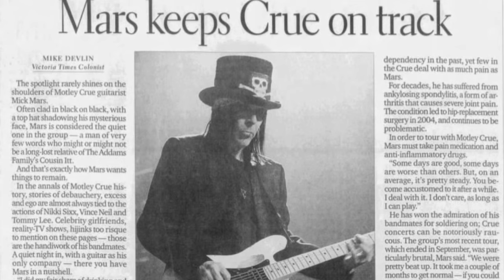Mick Mars: The Unsung Hero of Motley Crue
To request a band that you want to hear, please follow the link to our Google form

In this captivating video, we dive deep into the incredible talent and indelible impact of Mick Mars, the unsung hero of the rock sensation, Motley Crue. Discover the true essence of this extraordinary musician as we explore his journey, achievements, and unparalleled contributions to the band's success. Mick Mars: The Unsung Hero of Motley Crue

From his signature distorted guitar riffs to his relentless determination, Mick Mars has undoubtedly left an everlasting mark on Motley Crue's iconic sound. Join us as we unravel the secrets behind his unique playing style and the profound influence he had on the band's evolution throughout the years.

Gain exclusive insights into Mick Mars' fascinating career, witnessing firsthand his resilience in overcoming numerous setbacks while crafting groundbreaking melodies. As we delve into the untold stories surrounding his musical prowess, prepare to be amazed by the boundless creativity and sheer brilliance that make Mick Mars an integral part of Motley Crue's legacy.

Furthermore, this video uncovers the immense chemistry Mick Mars brought to Motley Crue and examines his invaluable role in defining their distinctive image. From his enigmatic stage presence to his innovative songwriting abilities, Mick Mars truly embodied the spirit of rock 'n' roll, continuously pushing boundaries and inspiring countless aspiring musicians worldwide.

Whether you're a die-hard Motley Crue fan or a music enthusiast seeking to explore the unsung heroes of the industry, this video will leave you inspired, with a newfound admiration for Mick Mars' exceptional talent and the profound impact he has made on Motley Crue's storied history.

Don't miss out on this enlightening journey that pays homage to the remarkable Mick Mars. Join us as we celebrate the man behind the music and unravel the captivating tale of "Mick Mars: The Unsung Hero of Motley Crue".

We, Tune Into History, make no representation, warranty, or guarantee regarding the accuracy of the content of or on our YouTube channel.
While we strive to use reliable sources of information and credit those sources for using their information, we cannot guarantee that the information obtained from third parties is accurate and reliable.
To the fullest extent permissible under applicable law, we shall not be liable for any damages whatsoever, including indirect, incidental, special, exemplary, punitive, or consequential damages, that may arise as a result of your use of our YouTube channel or from reliance on inaccurate materials within our channel.
Your use of our channel constitutes your acknowledgment and agreement to hold Tune Into History harmless from any and all claims concerning the information and opinions provided on our channel.